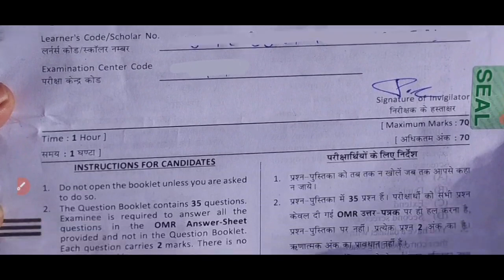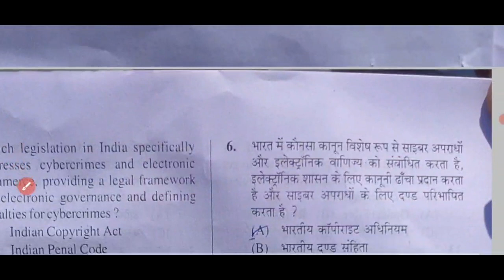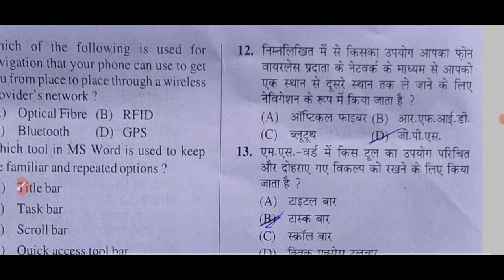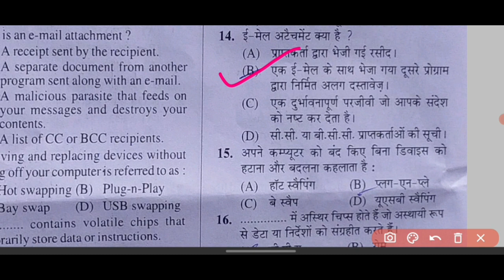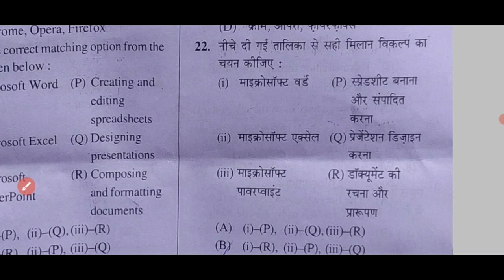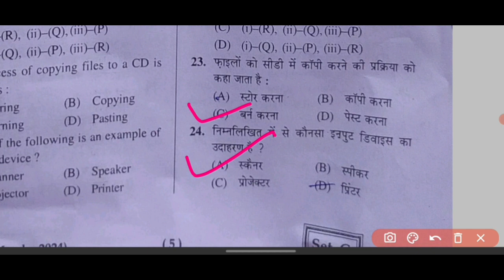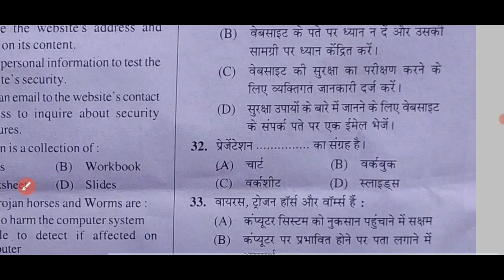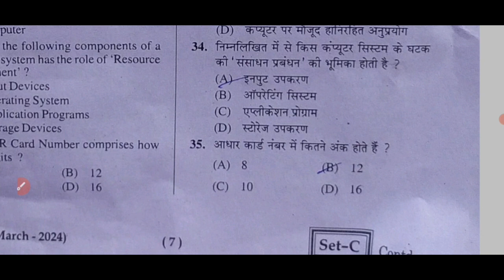Rscit 10 March 2024 Answer Key | Rscit Exam Answer Key 2024 | Rscit Paper Answer Key| Rkcl Vmou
Answer Key Rscit answer key 2024
Rscit 10 March 2024
10 March 2024answer key Today  Rscit 10 March 2024 Answer Key

Rscit 10 March 2024 answer key  Vmou kota Rscit 10 March 2024 answer key
answer key
Answer Key 2024
Rscit 10 March 2024 answer key with solution
Rscit 10 March 2024 Exam today  answer key Today exam Rscit

10 मार्च 2024 सम्पूर्ण Answer key| RSCIT Exam Answer key 2024

RSCIT EXAM 10 MARCH 2024 ANSWER KEY
RSCIT EXAM Important Questions RSCIT Exam Important Questions 2024 RSCIT
RSCIT Important Questions ABCD.

Rscit exam paper 2024
Rscit paper 2024 Rscit model paper 2024
Rscit model paper Rscit exam
Rscit Important question
Rscit important questions

Rscit 10 March 2024 Answer Key | Rscit Exam Answer Key 2024 | Rscit Paper Answer Key|

Rkcl Vmou Answer Key Rscit answer key 2024
Vmou answer key 2024
10 March 2024answer key Today
Rscit 10 March 2024 Answer Key

Rscit 10 March 2024 answer key  Vmou kota
Rscit 10 March 2024 answer key  answer key , Answer Key 2024
Answer Key Today Rscit Exam 10 March 2024
Vmou Answer Key Today Rscit  RSCIT Exam Paper Today
RSCIT Exam 10 March 2024 Paper  Rscit Exam Today
RSCIT Paper Today

RSCIT Exam Important Questions for 10 March 2024 | Rscit 10 March Paper 2024 | Rkcl Vmou

RSCIT Exam 10 March 2024 | RSCIT Exam most important question for 10 March 2024
RSCIT 10 March Paper 2024 Leak
10 March 2024 answer key Today

answer key
Answer Key 2024

10 March 2024 सम्पूर्ण Answer key| RSCIT Exam Answer key 2024

RSCIT EXAM Important Questions RSCIT Exam Important Questions 20223 RSCIT

Rscit Important question
Rscit important questions

10 March 2024